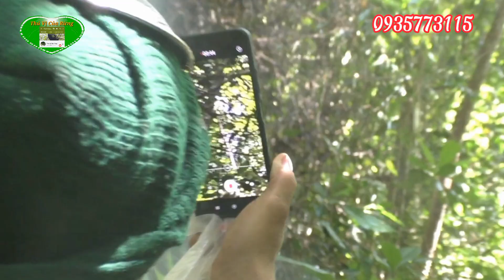#314 3 Anh Em Chinh Phục Tổ Ong Khủng Vùng Đất Mới. 3 brothers conquer the new land giant beehive